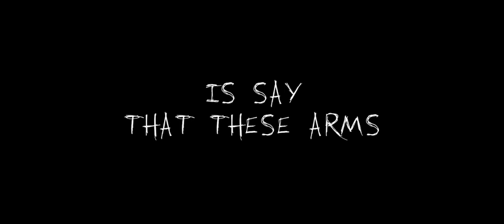One Direction - 18 | Overlay Lyrics